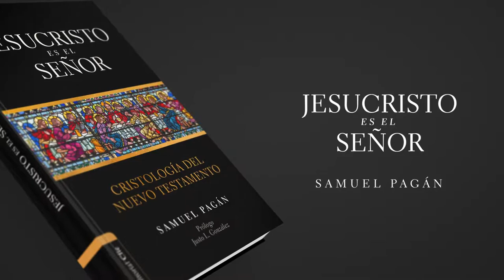youtube video #-9bCydmnl1Y